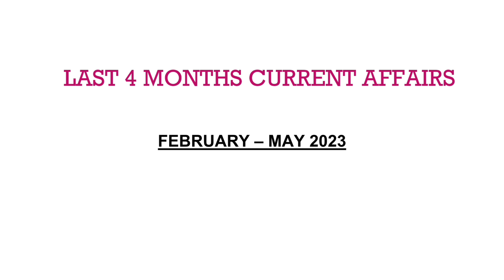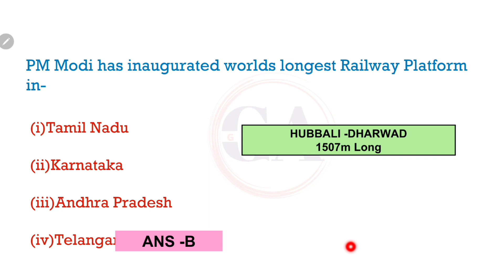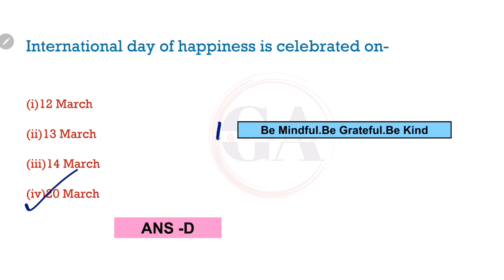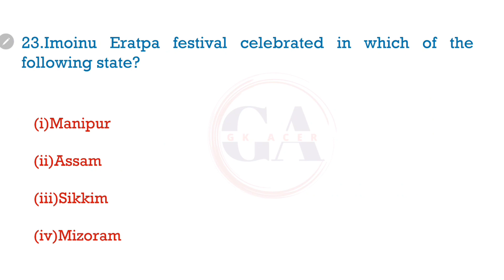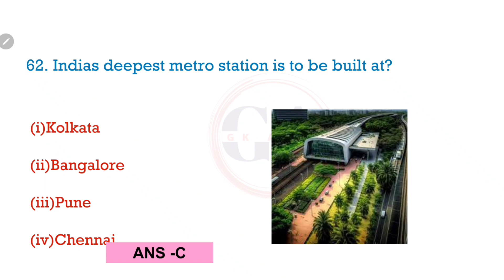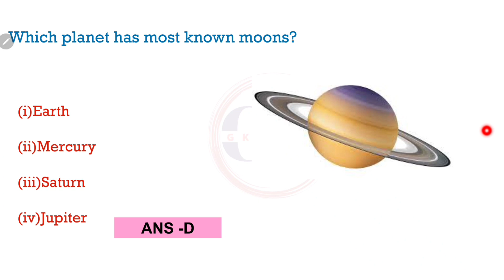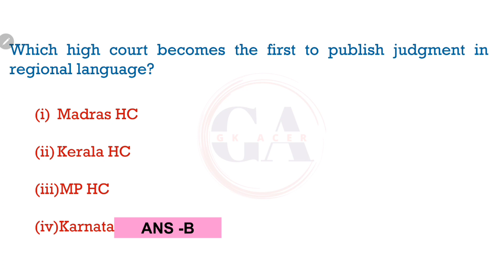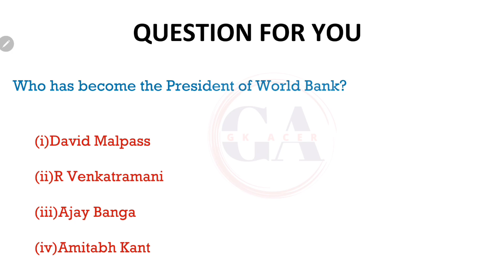LAST 4 MONTHS CURRENT AFFAIRS | TOP 400 MCQS | February - May Month | MARATHON CLASS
Hello everyone In this video we will be studying the top 400 questions of last 4 months.

top 100 questions of 3 months
last 3 months top 100  Current Affairs
all important monthly current affairs